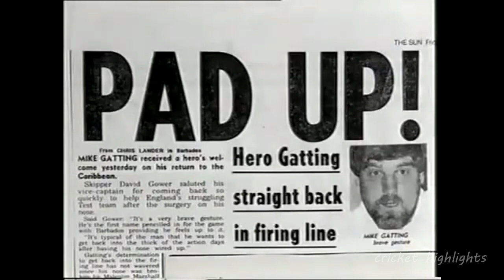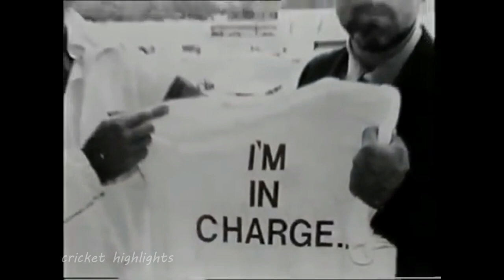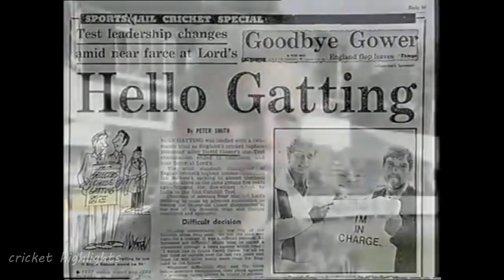Mike Gatting's nose was broken by a bouncer from Malcolm Marshall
Cricket Highlights is a channel hosting a collection of cricket related videos. I claim no copyright whatsoever for any of the material; the video are shared in good faith and remains the property of the respective producers.

Cricket highlights